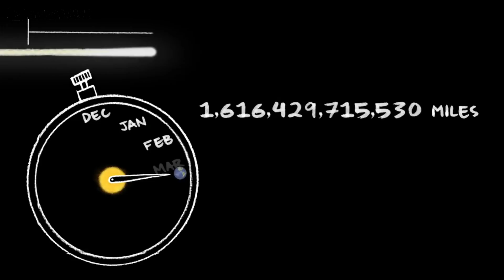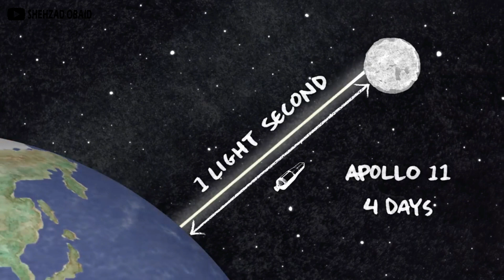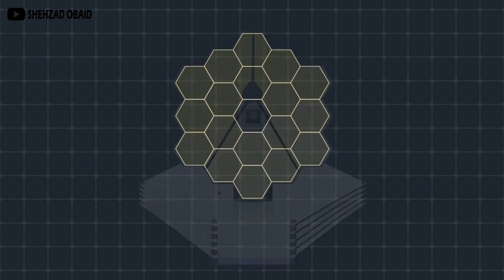James Webb Telescope | Balochi Educational Video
This is a Balochi Educational Video based on history of James Webb Telescope . It is the latest Telescope which is built by NASA. It will explain the origin of telescope from Galileo to Edwin Hubble. And the process of James Webb Telescope.

00:00 Introduction
01:32 Copernicus
02:14 Galileo
03:16 The Great Debate
04:27 Edwin Hubble
06:00 Hubble Telescope
08:46 James Webb Telescope

We have created this Balochi channel to make informational content in Balochi. We are working on, Baloch Personalities, Baloch History, Baloch Motivational Videos, Balochi Audio Books, Balochi Book Reviews and much more.
مئے مول ءُ مراد پہ شمارا بلوچی ویڈیو ءِ جوڈ کنگ انت۔ ما اے چینل ءَ بلوچی آڈیو کتاب، بلوچی ذانتئی ءُ سکینی ویڈیو، بلوچی راجدپتری کسہ ءُ بلوچی با مرداں ھوار بلوچی لبزانک ءِ سر ءَ ویڈیو شنگ کناں۔ شما مارا کمک کت اے رنگ ءَ کُت کن ئے کے مئے چینل ءَ سکبسرائیب بہ کن ئے دانکہ مئے ویڈیو پہ شمارا ذوت سر بہ بنت۔